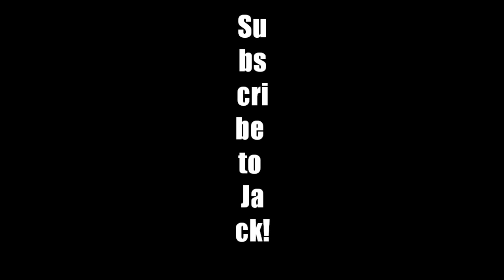My Favorite Commentators ep. 1 | Caress Legend of Jack's nuke!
Real friends read descriptions :)

Not all these episodes will be so shout-outy like this one, but Jack is a personal friend on top of being one of my favorite commentators of all time.